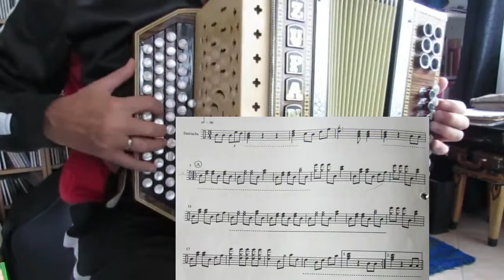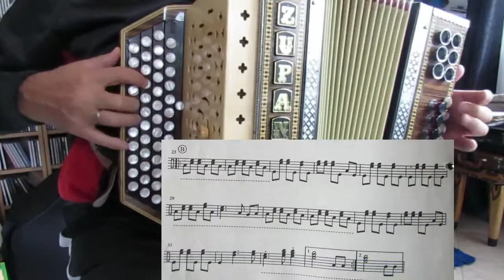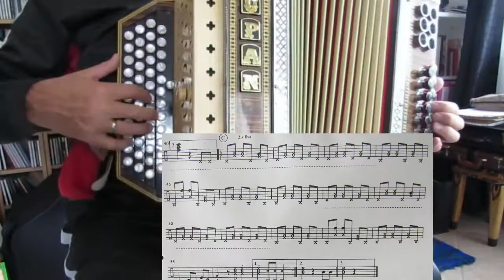Bohrmann Landler für Rieke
Pixner Herbert hat mit "frisch presst" 2 CD alter Passeirer Stücke aufgenommen; beim Lernen dieser Stücke machte ich die Erfahrung, dass in vielen Stücken ähnliche Griffmuster vorkommen, ohne das zu kritisieren. So ist es aber hilfreich, Lernende darauf hinzuweisen und diese Stücke miteinand zu vergleichen, der Lernprozess wird dadurch um vieles erleichtert.